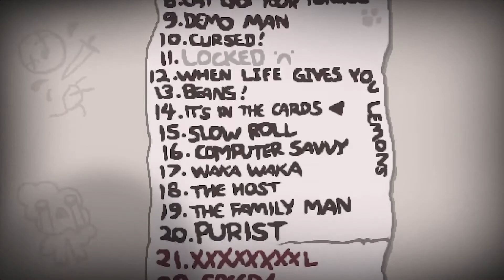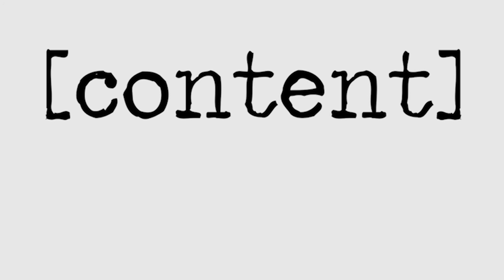Swallowed Penny is what we need now!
The last character to complete is Keeper and the Swallowed Penny will be a hugh help.

Watch the Keeper video here: coming soon

Our goal for the second season is to unlock every character and beat every major boss at least once with them.